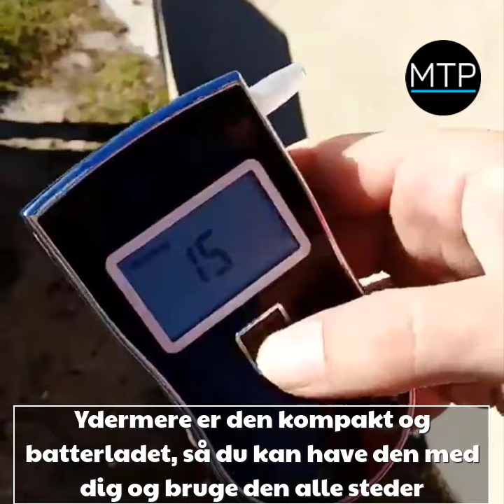MyTrendyPhone / Alkometer / blodalkohol koncentrationstester med alarm - MTP.dk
My Trendy Phone

Bærbart alkometer / blodalkohol koncentrationstester med lydalarm - 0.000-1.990 promille BAC, 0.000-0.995 mg/L BrAC

Undgå at bryde loven med denne smarte enhed, som kan forsikre din sikkerhed under kørsel.

Dette digitale alkometer har en LCD skærm med lys og tre decimalsteder, og det giver en klar og præcis læsning. Ydermere er alkometeret kompakt og batterladet, så du kan have det med dig overalt og bruge det alle steder.

Alkometeret kommer med 5 genbrugelige mundstykker.

Specifikationer:
- BAC* overvågningsområde: 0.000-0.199 procent, 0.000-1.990 promille
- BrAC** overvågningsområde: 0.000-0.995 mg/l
- Alarmgrænse: promille på over 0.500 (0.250mg/l)
- Præcision: +/- 0.010 procent, +/- 0.100 promille, 0.050mg/l
- Opstartstid: mindre end 20 sekunder
- Opererende temperatur: 10-50 grader Celsius
- Batterier: 3 x AAA (ikke inkluderet)